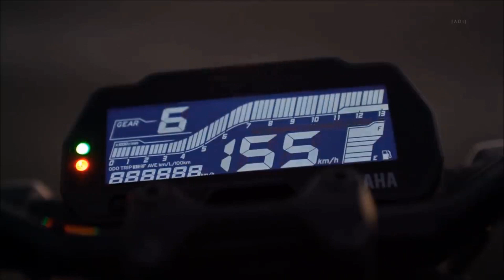Yamaha MT-15 Review 2019 | Full Details | YAMAHA About to Launch 155cc Bike | India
ABOUT YAHAMA MT15 : Yamaha is planning to launch the new Yamaha MT 15 sport-naked motorcycle for India. The bike was recently unveiled in Thailand in the presence of Valentino Rossi.
Yamaha mt15 review 2019. In this video I am going to show  you yamaha mt-15 styling, specifications & review. I think this the best 155cc naked motorcycle for 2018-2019. Yamaha MT-15 is a lightweight, 155 cc street machine with unique design lines. It comes mated to a 6-speed gearbox and uses premium equipment like LED headlight, USD forks, and fully digital instrument console.